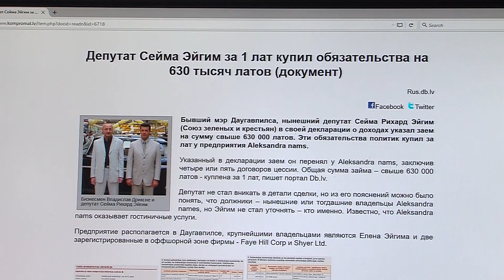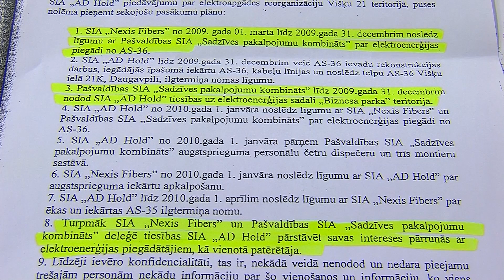Продолжается распродажа имущества депутата Cейма Рихарда Эйгима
Распродажа недвижимости Рихарда Эйгима продолжается. На очереди его квартира, расположенная в Даугавпилсе на ул. Имантас, 47. Аукцион назначен на июнь. Подробности – в сюжете DAUTKOM TV.